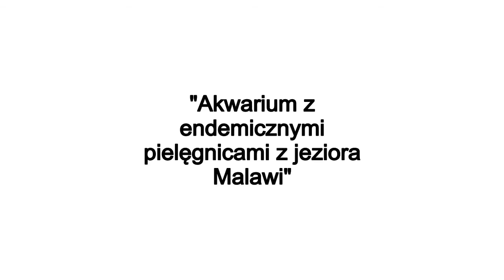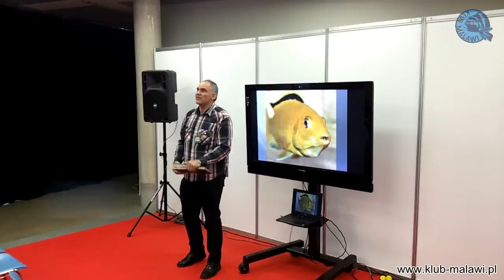Zoobotanica 2013 - "Akwarium z endemicznymi pielęgnicami jeziora Malawi"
Film powstał dzięki uprzejmości naszego klubowego kolegi Miśka.